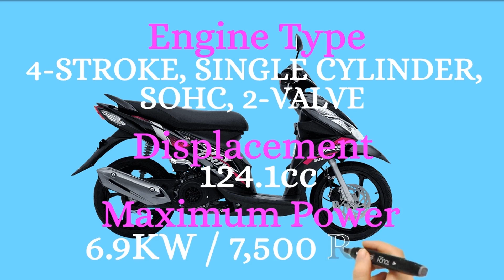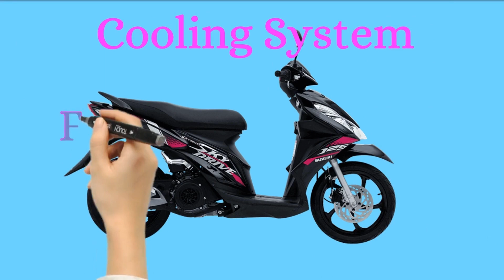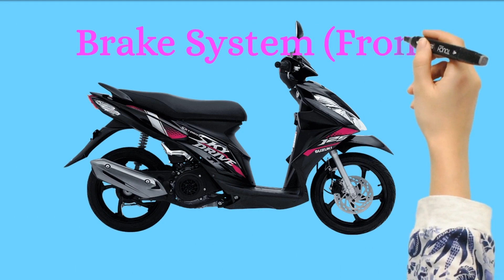SUZUKI SKYDRIVE 125 FI SPECS, REVIEW 2021